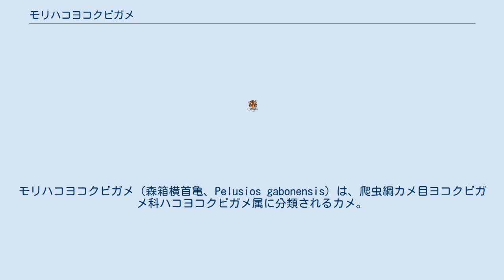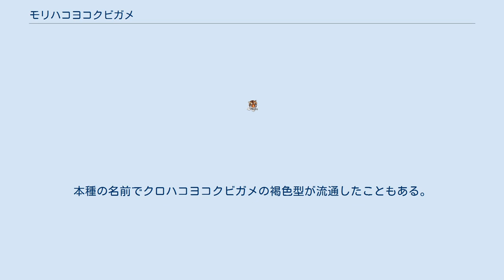モリハコヨコクビガメ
モリハコヨコクビガメ（森箱横首亀、Pelusios gabonensis）は、爬虫綱カメ目ヨコクビガメ科ハコヨコクビガメ属に分類されるカメ。
 模式標本の産地（模式産地）はガボンで、種小名gabonensisは「ガボン産の」の意。
 アンゴラ北部、ウガンダ西部、ガボン、カメルーン南部、コンゴ共和国、コンゴ民主共和国、赤道ギニア、中央アフリカ共和国南部 最大甲長32cm。
メスよりもオスの方が大型になる可能性があり、メスは最大でも甲長27.2cm。
背甲は扁平で、上から見ると第7-8縁甲板で最も幅広くなる細長い卵型。
第1-4椎甲板にはあまり発達しない筋状の盛り上がり（キール）があり、第2-4椎甲板は平坦。
後部縁甲板は鋸状に尖らず、滑らか。
背甲の色彩は褐色や黄色褐色で、椎甲板に黒い縦縞が入る。
間喉甲板は細長く、縦幅は横幅の約2倍。
蝶番より前部の甲板（前葉）は長く、左右の腹甲板の継ぎ目の長さ（間腹甲板長）の2倍以上。
左右の肛甲板の間には浅い切れ込みが入る。
左右の股甲板の継ぎ目の長さ（間股甲板長）は、左右の肛甲板の継ぎ目の長さ（間肛甲板長）と同じ長さかやや長い。
蝶番は発達し、腹甲を折り曲げて背甲との隙間を完全に閉じる事ができる。
腹甲の色彩は黒や黒褐色一色で、甲板の継ぎ目（シーム）の周辺が淡黄色の個体もいる。
 頭部はやや小型で、分厚い。
吻端はやや突出する。
上顎は先端が浅く凹み、その両脇が突出しわずかに牙状になる。
頭部の色彩は明褐色や黄褐色眼で、上部から後頭部、頚部へアルファベットの「V」や「Y」字状の黒い斑紋が入る。
下顎や頸部腹面の色彩は淡黄色。
頸部背面や四肢、尾の色彩は暗灰色や暗褐色。
 幼体は椎甲板にはキールがあり、後部縁甲板は弱く鋸状に尖る。
成長に伴いキールは不明瞭になり、縁甲板の突起は消失する。
 クロハコヨコクビガメ（褐色型）やシロガオハコヨコクビガメと混同される事が多く、本種に関する情報は不明な点が多い。
 熱帯雨林にある河川や池沼に生息し、和名や英名（forest=森）の由来にもなっている。
 食性は動物食の強い雑食とされる。
流通は極めて稀。
本種の名前でクロハコヨコクビガメの褐色型が流通したこともある。